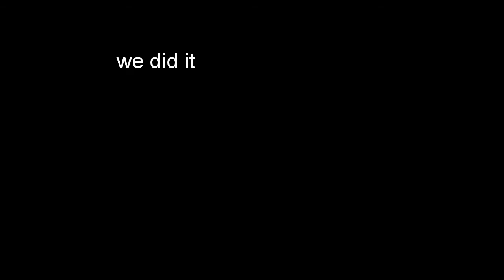Mnweni womens hike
Group of women on a Drakensberg hike. September 2021